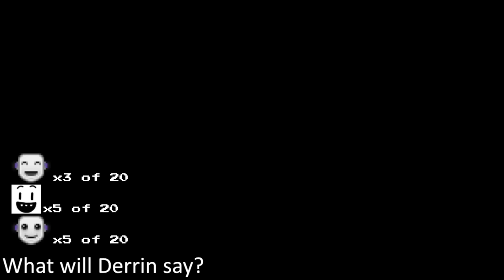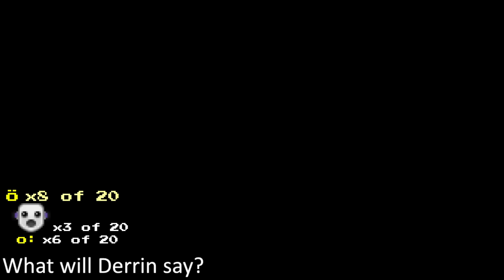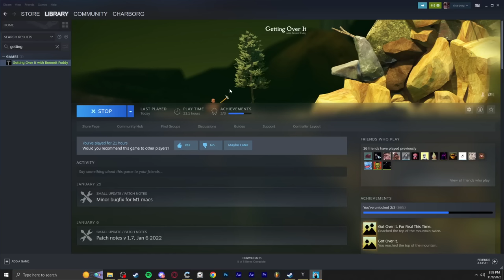Charborg Streams - Exanima: gooing in creepy dungeon